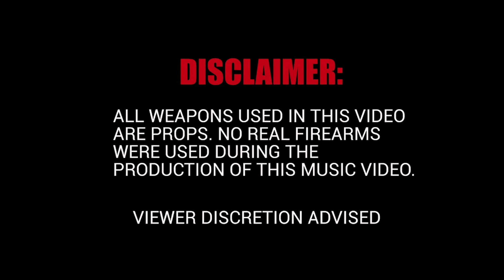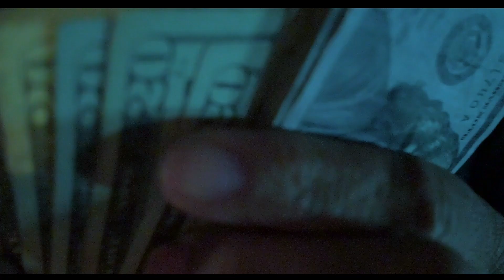different fabric B.RICHGANG featuring RILLAMACK shotByroyal